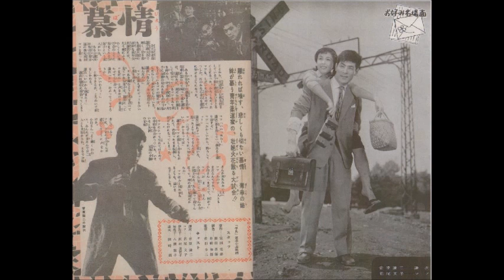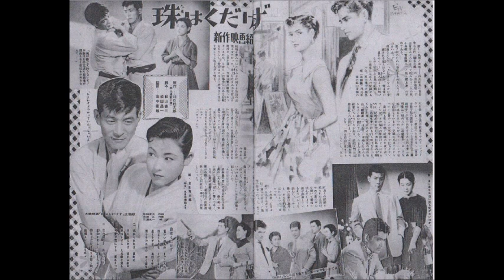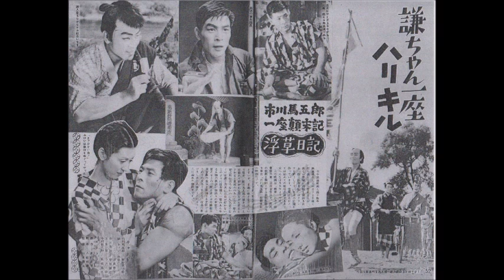昭和の映画スター：菅原謙二２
昭和26年「絢爛たる殺人」で映画デビュー。昭和30年前後には、数多くの映画に主演し、大映を代表するスターの一人となった。その後主舞台をTVに移し、「七人の刑事」等に出演する。